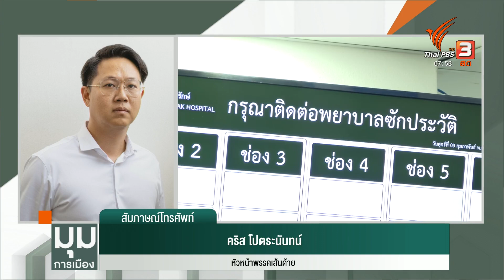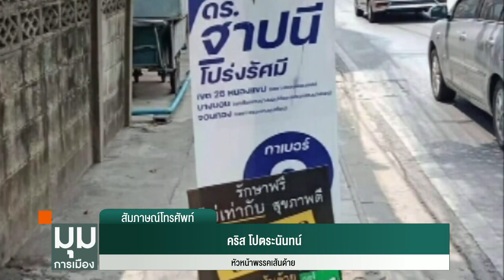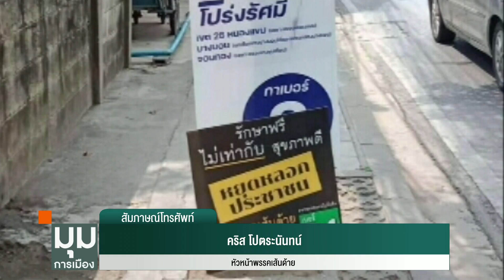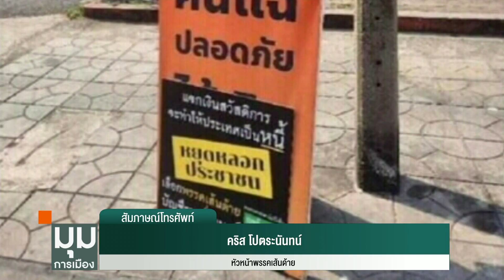"เส้นด้าย" ขอเล่นใหญ่ อัพเกรด "79 บาท รักษาทุกโรค" | มุมการเมือง | 25 เม.ย. 66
ชวนคุยกับพรรคการเมืองเกิดใหม่ ที่เพิ่งผ่านประเด็นดราม่ามาเบาๆ พรรคเส้นด้าย ถูกวิจารณ์เรื่องติดป้ายหาเสียงทับป้ายพรรคอื่น ออกจะฉีกกรอบไปหน่อยไหม เรื่องนึ้หัวหน้าพรรค คริส โปตระนันท์ ชี้แจงแล้วว่าเป็นความผิดพลาดของทีมติดตั้งป้ายน่ะออกแบบมาเพื่อตั้งคำถามกับนโยบายพรรคอื่นจริงอย่างที่ปรากฎ แต่ไม่ได้วางแผนจะติดบนป้ายชาวเบ้านเขาแบบนั้นก็เป็นข่าวหนึ่งที่ปรากฎออกมาของพรรคเส้นด้าย